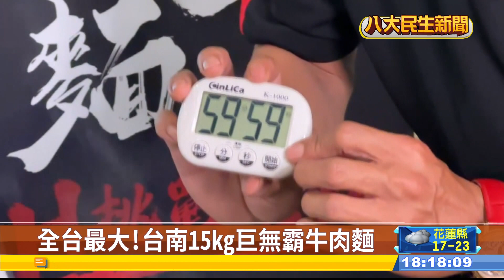全台份量最大 台南15kg巨無霸牛肉麵 |【民生八方事】| 2023121705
有牛肉麵、牛肉鍋，牛肉餐點商機大，現在愈來愈受到民眾歡迎，台南有店家便開始想辦法做出特色。不只有業者調整營業時間，讓客人週末也能吃到。還有人突發奇想，推出巨無霸牛肉麵，上頭鋪滿溫體牛肉片，整碗重達15公斤，號稱全台最大碗，想吃得三天前預訂，還是吸引民眾前往挑戰。